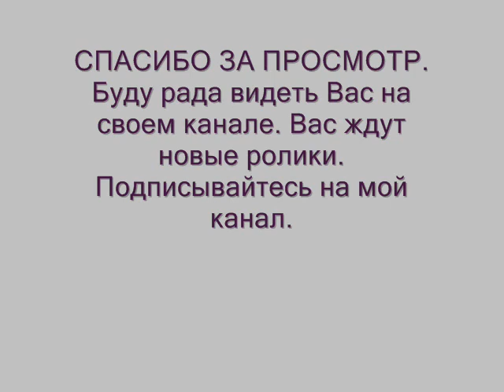Рассада помидор без пикировки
Предлагаю способ выращивания рассады помидор у кого мало окон выходит на солнечную сторону и узкие подоконники...